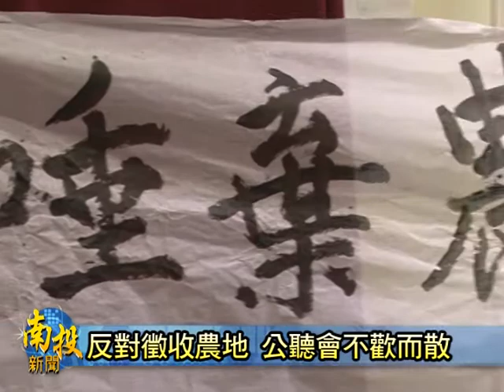南投新聞-竹山精密科學園區公聽會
為了提升南投縣的整體發展，所以縣政府希望能夠配合中興新村稿等研究園區的設立，來成立中台灣精密科學園區，不過必須用到大約90公頃的土地，希望創造地方的就業機會，帶動繁榮，因此今天在竹山鎮召開公聽會，不過卻遭到地方居民強烈反彈，公聽會才開大約30分鐘左右，農民就因為不滿的情緒而紛紛離席，不歡而散。